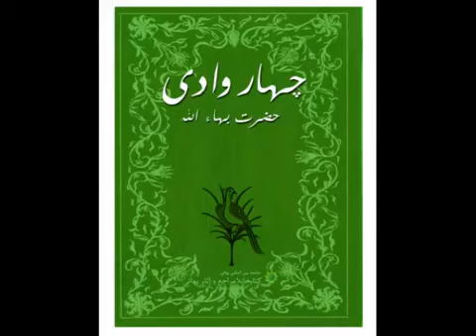۴ وادی چهار وادی